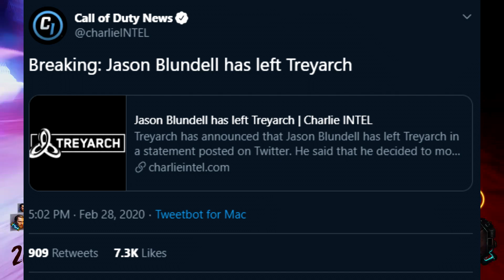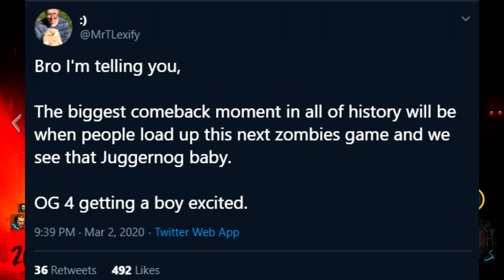BO5 ZOMBIES NEWS!! IT'S TIME TO GET HYPED!! + FINAL WORD ON ZOMBIES CHRONICLES 2 - CoD Zombies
I try to stay updated with every update/teaser image that treyarch desides to put out!